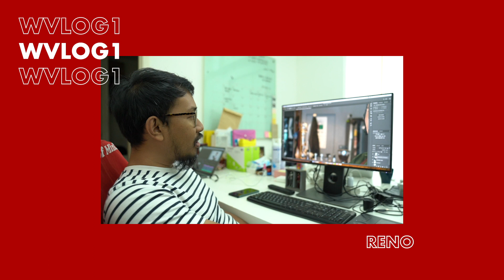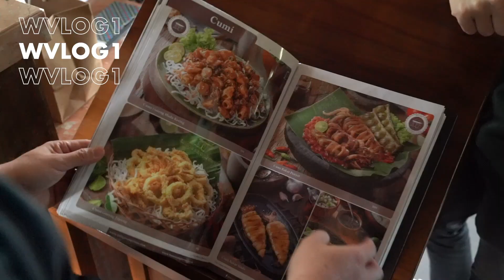PHOTOGRAPHER KALO BOSEN NGAPAIN SIH?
Jika kalian punya topik atau materi yang ingin kami bahas serta kritik dan saran,  comment dibawah ya agar kami lebih rajin lagi untuk membuat konten-konten selanjutnya!